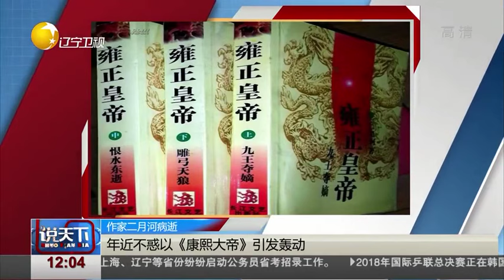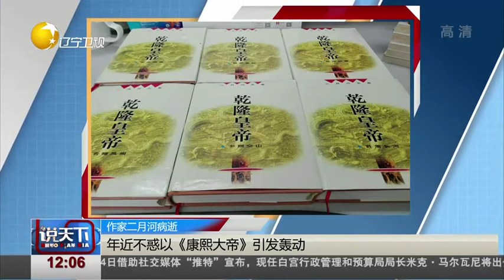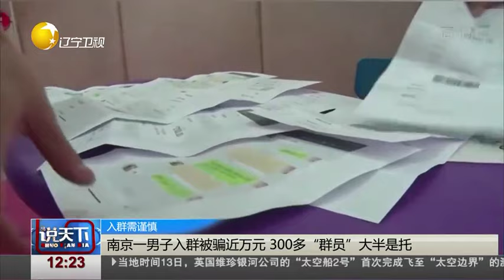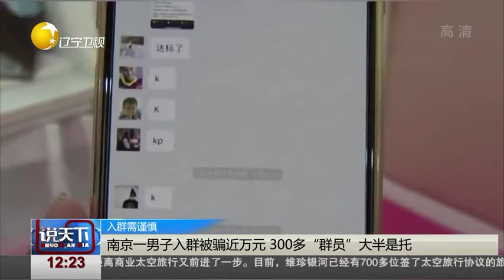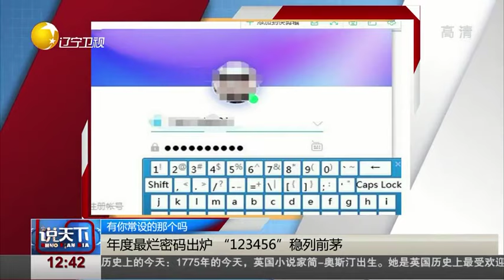《说天下》20181216：著名作家二月河昨日病逝，享年73岁